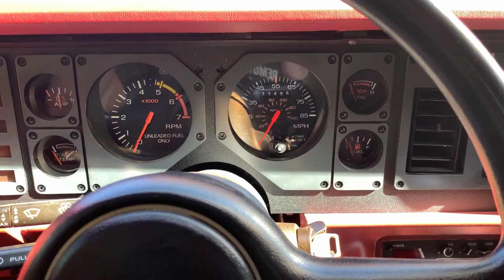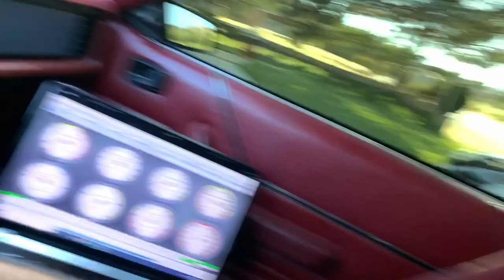Going to the BIGGEST drag racing event at Willow Springs Raceway in my SRT4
In today's Vlog I went to willow springs raceway in my SRT4 and chickened out of drag racing!!! But I got some good footage of everything going on! It was really fun and next time I will be racing FOR SURE!! The SRT is going to smack some people up!!! And then the Fox will hurt some feelings too!! I have good Foxbody and SRT4 content coming in force I may or may not have went crazy on parts buying. oops

More videos on the way 700hp+ foxbody coming soon!

400hp SRT4 on the way!!

Crunchy Roll by Smith The Mister.